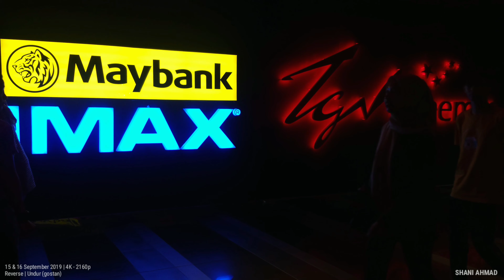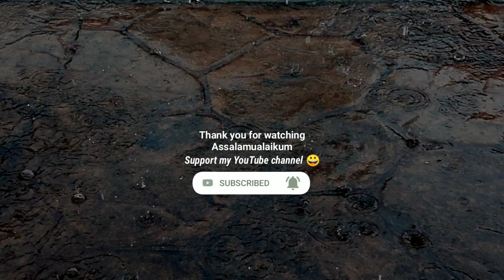REVERSE (4K - 2160p)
Ciri terbaru dari KineMaster iaitu 'Reverse' (dikemaskini pada 9/9/2019).
Juga terdapat ciri baru, 'Equalizer' dan pilihan baru menukar suara di 'Voice Changer' untuk dicuba.
Sebelum ini aku pernah juga buat reverse video, menggunakan aplikasi PowerDirector.

The latest features from KineMaster is 'Reverse' (updated 9/9/2019).
Another new feature, 'Equalizer' and new voice changing options available to try.
I've also done the reverse video before, using the PowerDirector app.